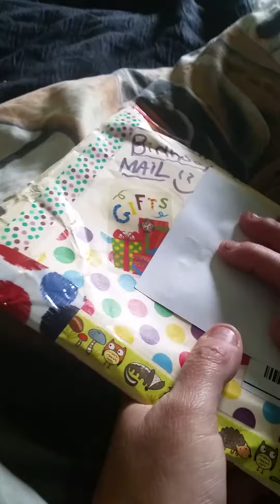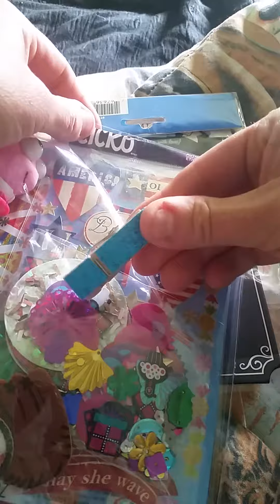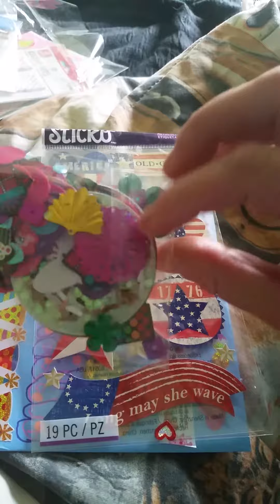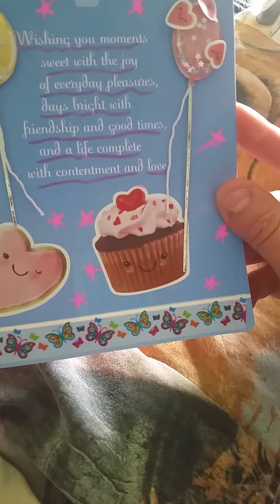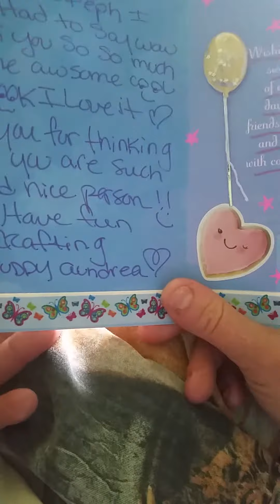My first happy birthday happy mail from aundrea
Thank you so much girl love it all especially your card. Thank you again